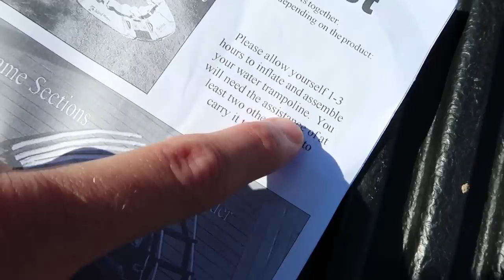THE NEW ADDITION IS CRAZY!!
Today was a big build project with a very short vlog lol. Either way hope you enjoyed. Thanks for being here :)